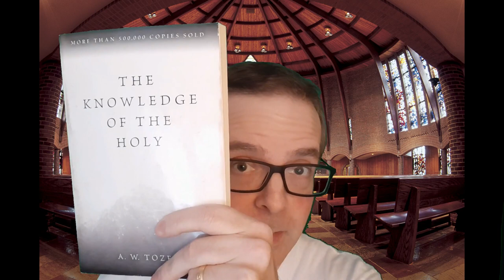A.W. Tozer's "The Knowledge Of the Holy" and Attributes Of God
Today I talk about A.W. Tozer's "The Knowledge Of the Holy" and how Tozer explains the attributes of God: His love, mercy, faithfulness, justice and more!